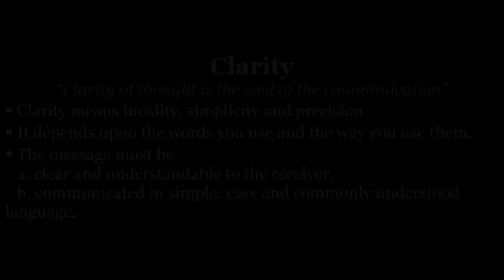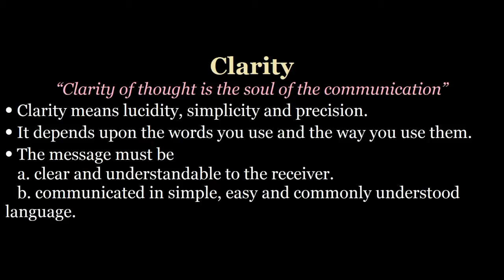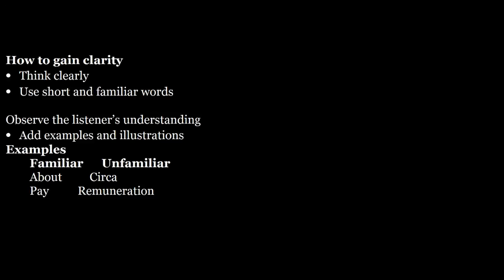What is Clarity? |Principle of 7 C's| Urdu / Hindi ( Part 1)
This video covers the topics of:

What is Clarity
What is Clarity in 7 C's
 Clarity in Urdu
 Clarity in Hindi
 Clarity in Communication
Concept Clarity
Meaning Clarity
Explain  Clarity in Communication